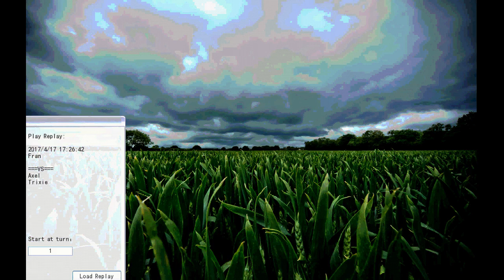Fran vs Trixie & Axel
Promise - Kohmi Hirose